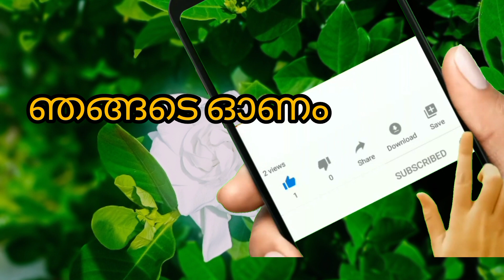mittayi perukkal/ഞങ്ങടെ ഓണം||ഒരു മിഠായി പെറുക്കൽ അപാരത|മിഠായി പെറുക്കൽ മൽസരം